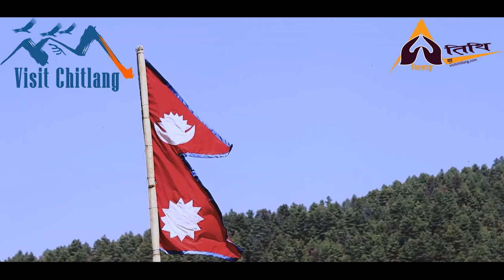Explore Chitlang Trip Short Video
Chitlang Trip Short Video
Chitlang offers visitors an opportunity of village homestay where you can interact and get an insight into the rural life in Nepal. The hills of Chitlang are famous for hiking/trekking around Kathmandu.
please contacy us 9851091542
Audio Credit: Anxmu5 -Sound of Nepal _Free Vlog Background music _  Mountain music_No copyright music